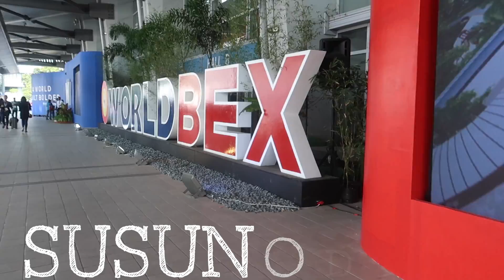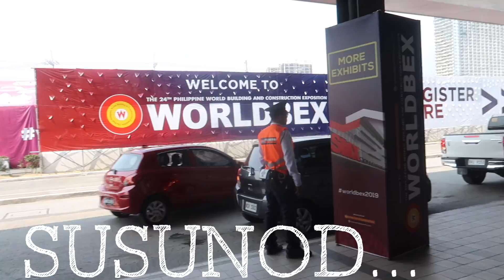BAKIT NAGTI-THERAPY SI JOO?! - anneclutzVLOGS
FILMED:  March 12, 2019 (VLOG 1782)